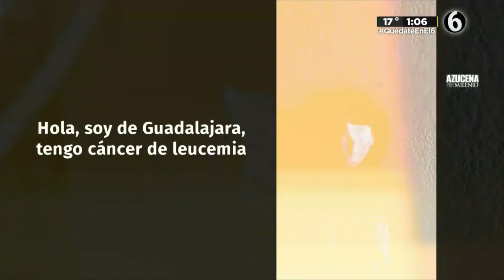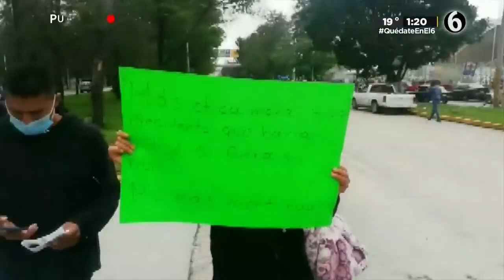Padres de niños con cáncer protestan en el Aeropuerto Internacional de la Ciudad de México